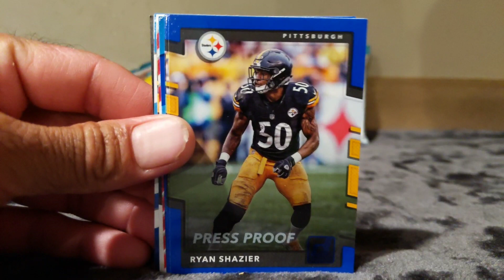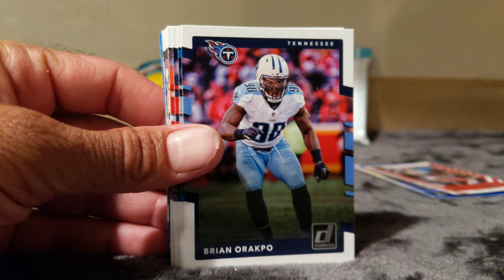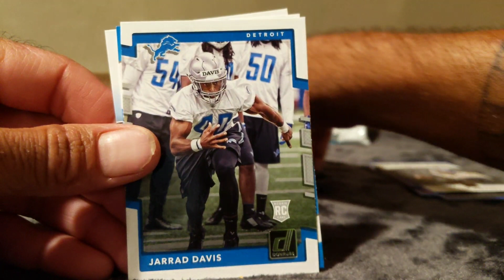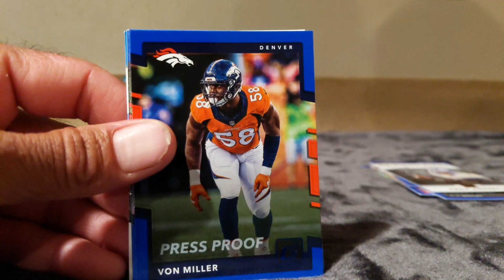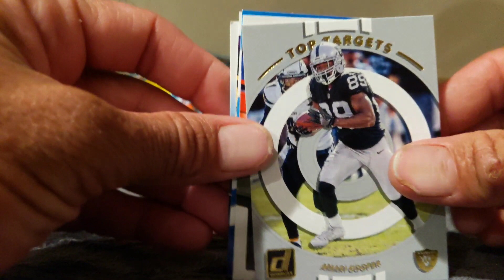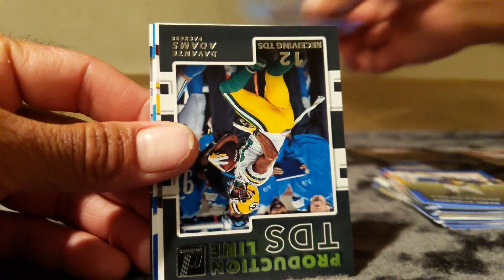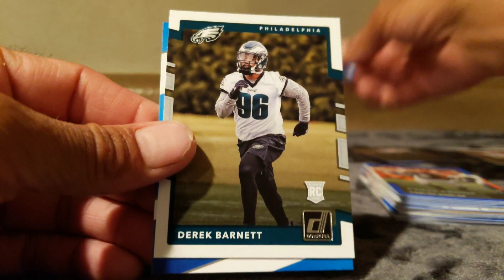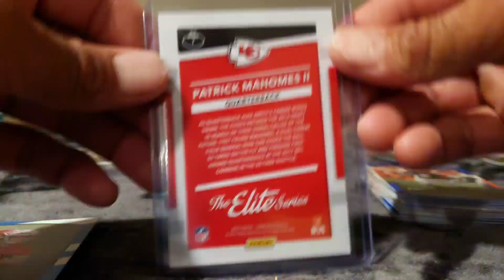Hunt for Mahomes Pays off! Elite Series Rookie Mahomes!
Ripping 2017 Donruss Fat Packs on the HUNT for MAHOMES and we scored a MAHOMES Elite Series Rookie! Also got Press Proof Blue Fournette, base Rated Rookies of Fournette, Watson, Trubisky, Golliday, and more! Many base as well. Thanks for hunting with me!